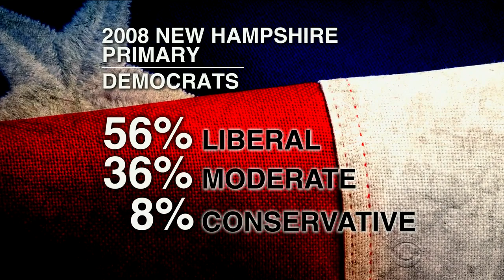CBS Evening News Highlights Clinton’s Flip Flop from “Moderate” To “Progressive”